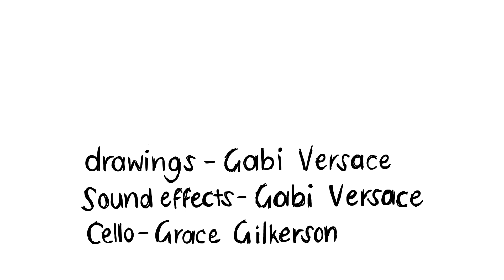You Got This - Gabi's Year 12 Film